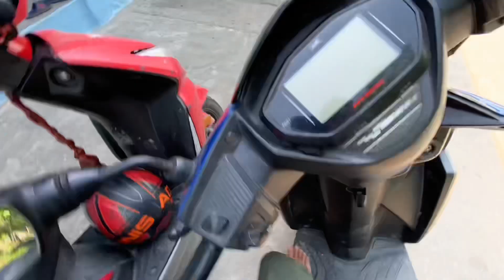Finally New School Bag Kiniyo😍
Thankyou So Much All For Watching.

Keep Supporting!

Lots Of ❤